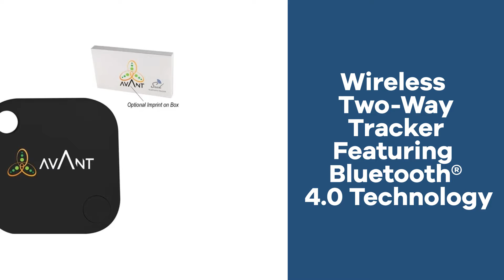Promo Product Review: Seek Two-Way Tracker| AnyPromo 752163